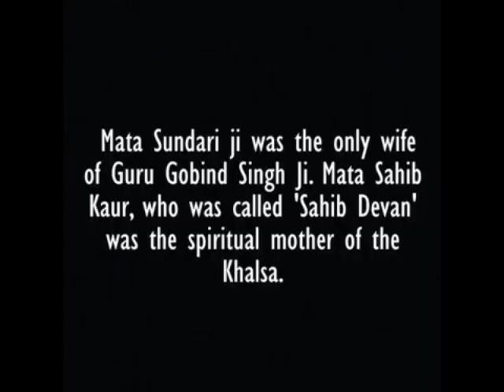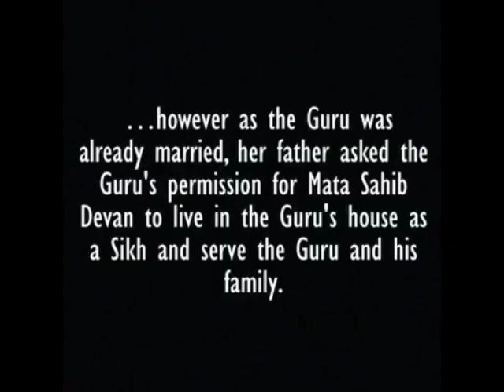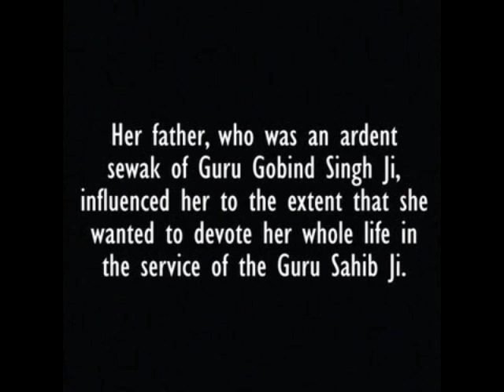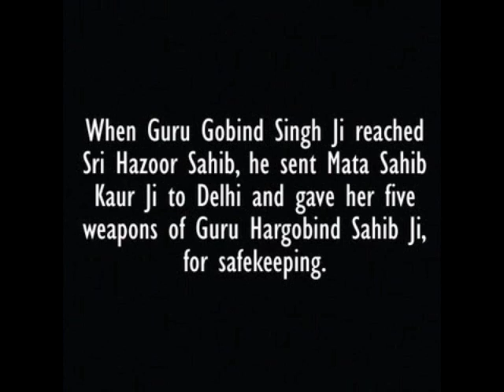Mata Sahib Kaur: The Mother of the Khalsa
The mother of the Khalsa - the one who scolds us when were disobey and holds us close in loving embrace...